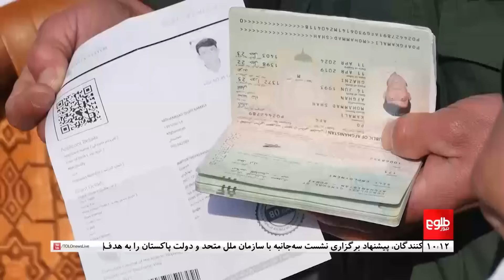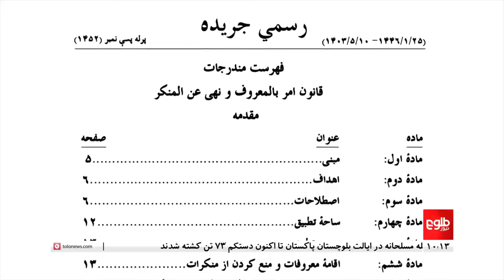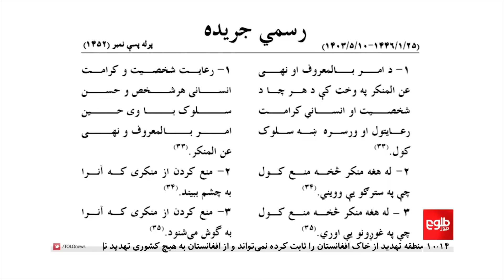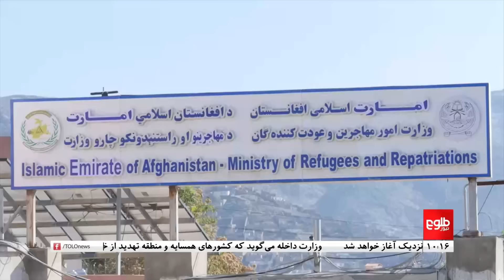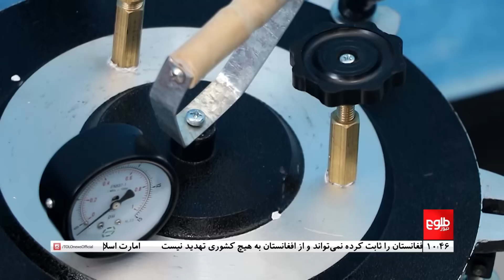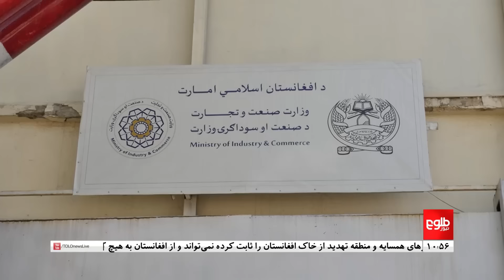TOLOnews - 10pm News - 27 August 2024 | طلوع‌نیوز - خبر ساعت ده - ۰۶ سنبله ۱۴۰۳